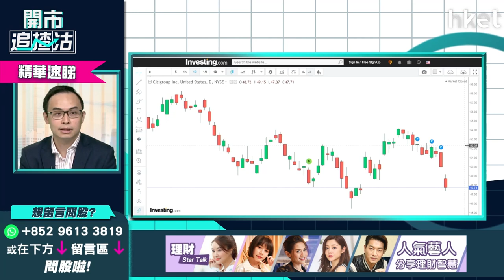【開市追揸沽】（精華）趁加息買銀行股？譚智樂：太天真 盤點銀行股高通脹下兩大風險